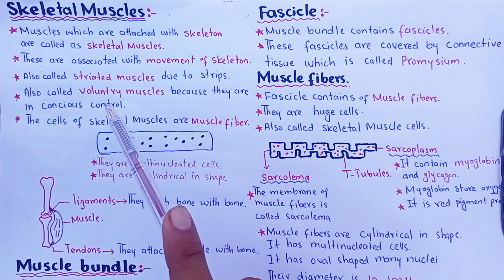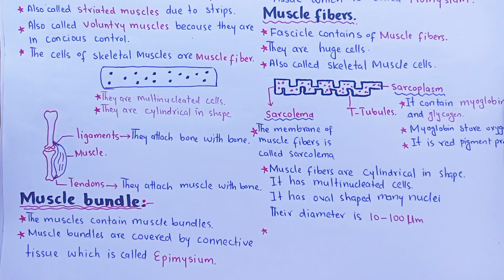Skeletal Muscle | Ultrastructure Of Myofilament | Class 12 Biology Urdu Hindi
In This Video Lecture You Will Learn Basic Concept Of  Skeletal Muscle
The muscles that are attached to the skeleton and are associated with the movement of bones are
muscle ibres or cells. Each muscle ibre is a long cylindrical cell with multiple oval nuclei arranged
stores oxygen.
attached to bone by a bundle of collagen, non-elastic ibres, known as tendons.
along the length of each myoibril. Each dark band is called A band, because it is anisotropic, i.e it
alternate light and dark bands, e.g., triceps and biceps. Generally, each end of the entire muscle is
ibrils are enclosed by the muscle cell membrane or sarcolemma. The myoibrils consist of smaller
called skeletal muscles. The skeletal muscles are consciously controlled and therefore, are called
amount of stored glycogen and unique oxygen bonding protein myoglobin, a red pigment that
just beneath its sarcolemma. Skeletal muscle ibres are huge cells. Their diameter is 10 - 100 mm.
as a whole its striped appearance. Each A band has a lighter stripe in its mid section called H - zone
contractile units called sarcomere. In each sarcomere a series of dark and light band are evident
have mid line called Z - line (Z for zwishen means between).
voluntary muscles. Skeletal muscles are also called striped or striated muscles because they show
When viewed in high magniication, each muscle ibre is seen to contain a large number of myoibrils
A sarcomere is the region of a myoibril between two successive Z - lines and is the smallest
Skeletal Muscle Fibre : Each muscle consists of muscle bundles, which are further composed of
1-2 mm in diameter that run in parallel fashion and extend entire length of the cell. Bundles of these
can polarize visible light. The light band called I band is isotropic or non-polarizing. It gives the cell
Sarcoplasm of the muscle ibre is similar to the cytoplasm of other cells but it contains usually large
(H stands for “hele” mean bright). The H-zone is bisected by dark line called M - line. The I bands
contractile unit of muscle ibre. The myoibrils contain myoilaments.
Infrastructure of Myoilament :Myoilament is made up of thick and thin ilaments. The
another binds to tropomyosin while third binds calcium ions. Each myosin ilament is surrounded
I-band and partly into A band.
Thin ilaments are 7 - 8 nm thick and are composed chiely of actin molecule. The actin molecules
Twisting around the actin chains are two strands of another protein, tropomyosin. The other major
has a tail terminating in two globular heads. Myosin tail consists of two long polypeptide chains
are arranged in two chain which twist around each other like a twisted double strand of pearls.
thin myoilaments together during contraction (Fig. 16.8).
central thick ilaments extend the entire length of the A-band. The thin ilaments extend across the
The thick ilament which is about 16 nm in diameter is composed of myosin. Each myosin molecule
coiled together. The heads are sometimes called cross bridges because they link the thick and the
protein in thin ilament is troponin. It is actually three polypeptide complex, one binds to actin,
by six actin ilaments on each end.

_ The videos are categories under various heading to make the students life simplif